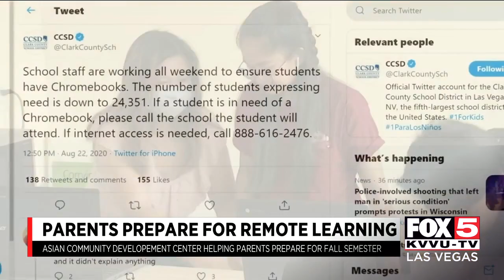CCSD: 68K students unaccounted for going into school year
On the day before the start of the school year, CCSD said 68,000 students still need to be found and 20,000 lack an internet connection.